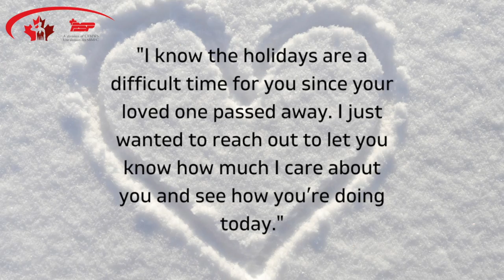19 Wing Comox Wellness Wednesday Tip: Communicating with Empathy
While you may be getting excited for the upcoming holiday season, this time of year is likely going to look different for many of us. The holidays are also not always a cheery time for everyone, so what do you say to someone who might be finding this year particularly hard? Join Alicia Perry from 19 Wing Health Promotion for some communication tips.

For additional Wing and local resources, check out 19 Wing Health Promotion’s Wing and Community Resource Guide (French)